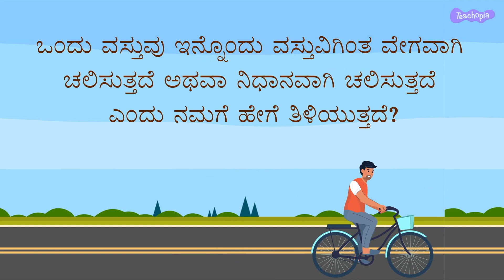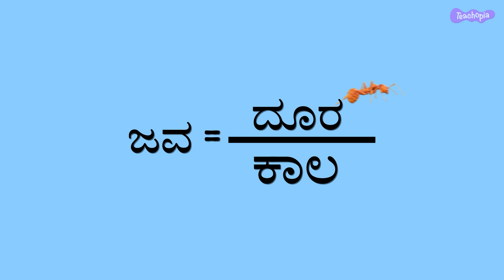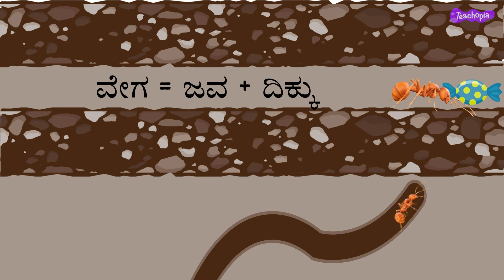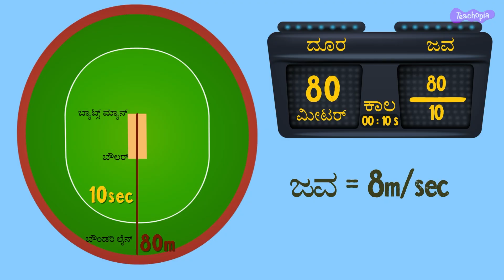Speed velocity | Kannada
Helps in understanding the Speed and velocity concepts with examples.